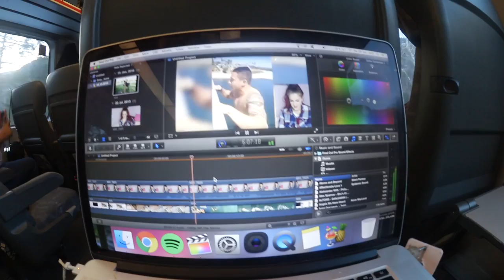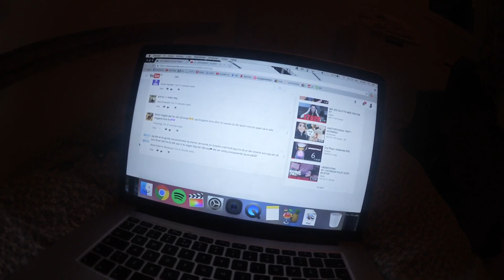23. DESEMBER | VLOGG